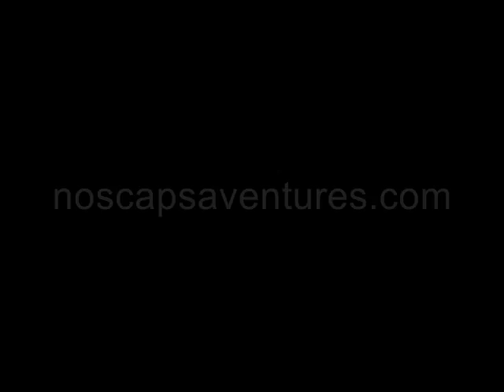Chili 2015 Magellan Orques & Baleines